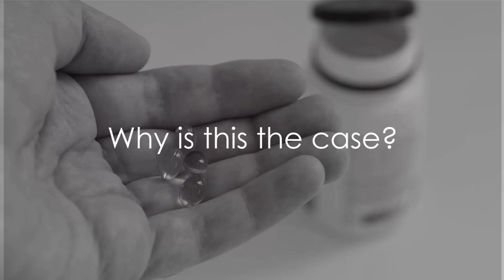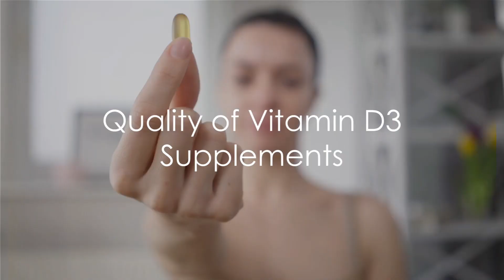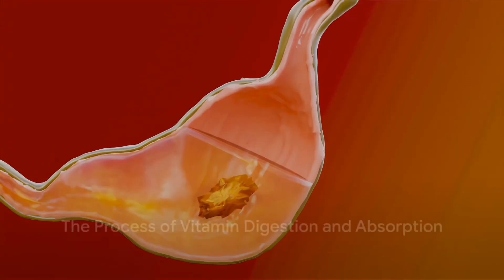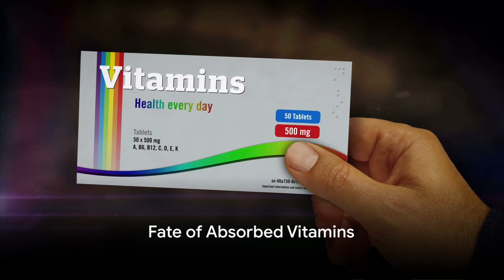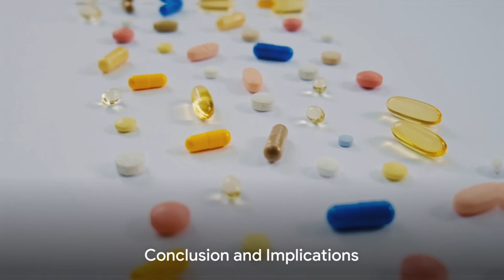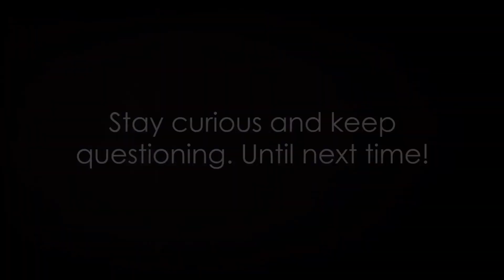Vitamin D-3_A poison??? ☠️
The Itchy Truth _ Vitamins & Your Skin… Vitamin Absorption